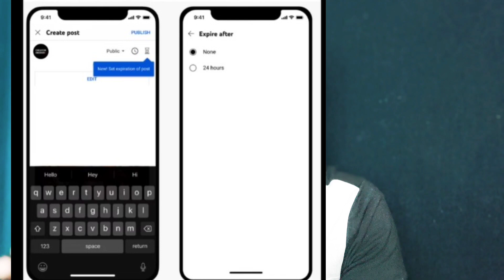യൂട്യൂബിൽ വന്ന പുതിയ മാറ്റം | YouTube New Update 2022 /Community Tab /Gift Join member ship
My Accessories 🥰👌👌

Realme Earphone 👇🏼